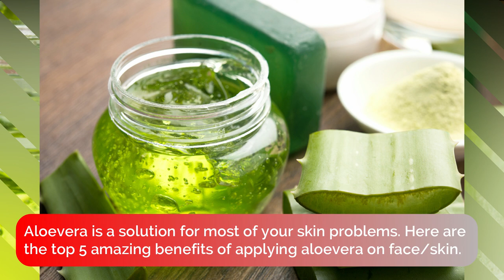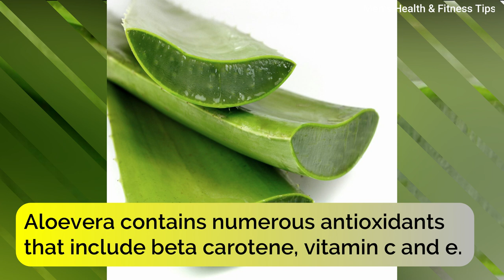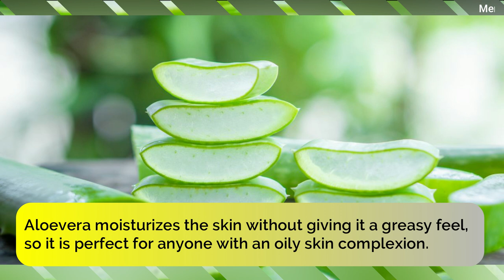5 Amazing Benefits Of Applying Aloe Vera On Face/Skin | Natural Remedy For Clear Skin | MHFT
5 Amazing Benefits Of Applying Aloe Vera On Face/Skin | Natural Remedy For Clear Skin | Top 5 Benefits Of Aloe vera For Skin - Skincare Benefits Of Aloe vera

Therefore, if you wish to apply the ideas contained in This Video, You are taking full Responsibility for Your Actions. The Owner, Admin, Author, and Publisher of This YouTube Channel do not have any responsibilities for The contents of this Video.